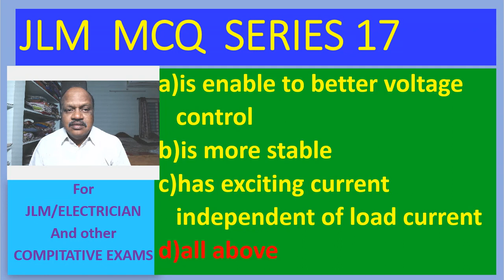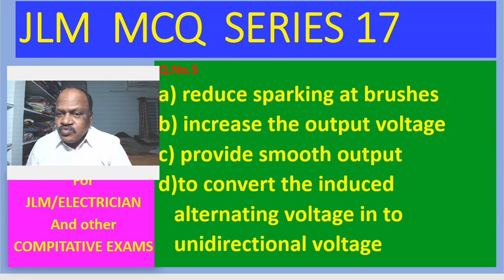JLM SERIES ! JLM MCQ ! ELECTRICIAN ACADEMY ! JUNIOR LINEMEN ! TSSPDCL ! TSNPDCL !TELUGU ! SCCL !CBT